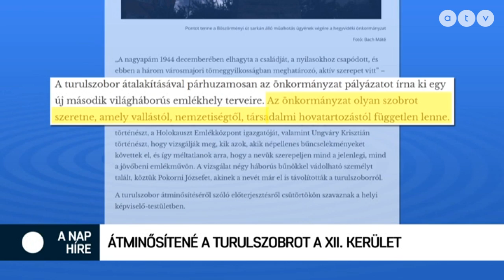A nap híre Krug Emíliával - 2020.06.22.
A műsor vendégei Donáth Anna EP-képviselő, Momentum, Holoda Attila energetikai szakértő és Vona Gábor a Jobbik volt elnöke.

A TÉMÁK:
- Bálint gazdára emlékezünk
- "Stop Budapest-adó" feliratot festettek a Lánchídra
- Figyelmeztető kampány a bölcsödei dolgozókért
- Átminősítené a Turulszobrot a XII. kerületi önkormányzat
- Levelet írt az érettségizetteknek Orbán Viktor